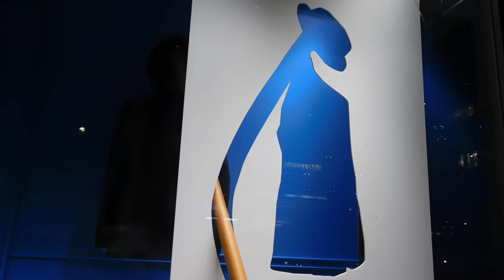DSCN6490銀座エルメス20180926ショウウィンドウWindow Displayスレスレの部屋